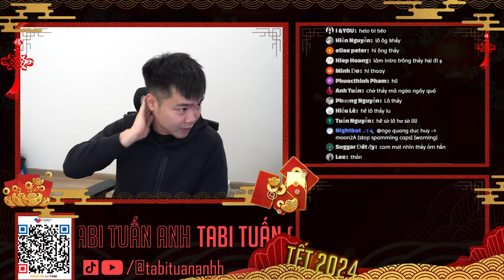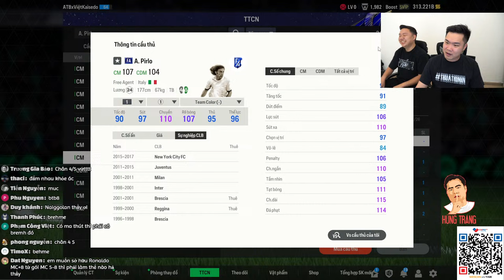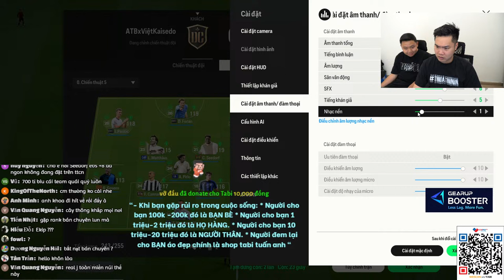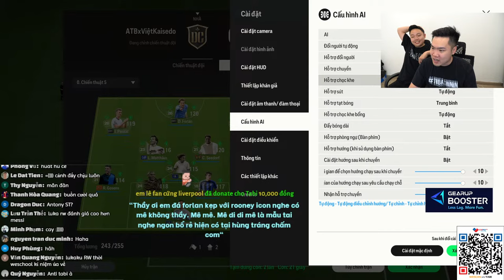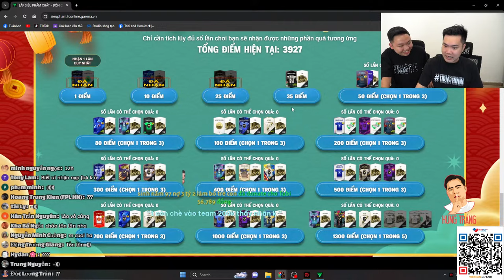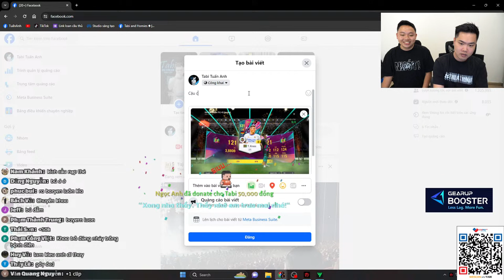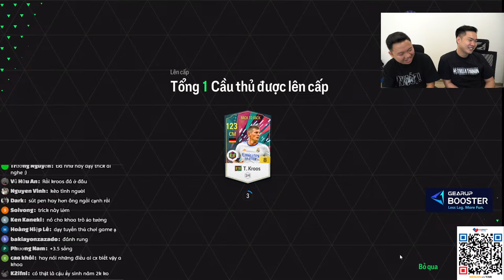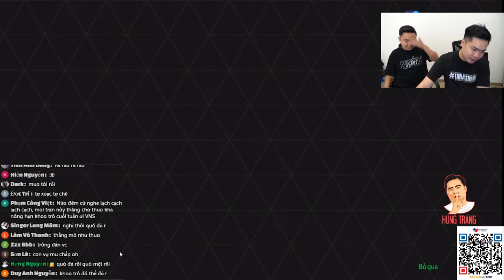HÔM NAY XUYÊN ĐÊM CÙNG ANH EM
MUA ÁO THẦY TABI ĐANG MẶC Ở : TIK TOK TABI TUẤN ANH STORE

GIẢM LAG . GIẢM PING TẠI

FANPAGE GỬI ACC FC ONLINE : TABI TUẤN ANH GAMING

LIVE STEAM :
- 12h đến 14h và 21h đến 23h tại YOUTUBE : TABI TUẤN ANH